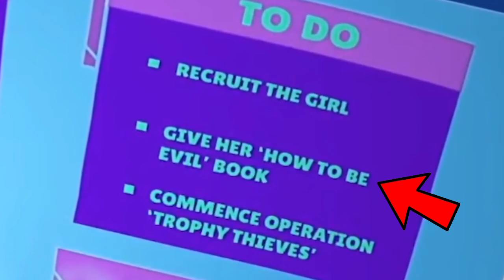TAJNI GLAS koji krije Spike JE OTKRIVEN! 😲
TAJNI GLAS koji krije Spike JE OTKRIVEN! 😲 | KRILE

Ovo je NEVEROVATAN VIDEO LJUDI! Buuukvalno sam Vam dao BS Činjenice, 📰 BRAWL VESTI, ali i Brawl Teoriju u vezi krađe Championship Trofeja i TAJNOG GLASA koji krije Spike! Poogledajte i: Brawl Teorija: Starr Park SE VRAĆA... 🤯 (ako možete 😅). OBAVEEZNO ODGLEDAJTEE VIDEO DO KRAJA, TAMOO JE NAJJZANIMLJIVIJEE!

Nije kao Brawl Vesti, ili Top 5 Stvari / Misterija u Brawl Starsu, ili bilo koji drugi Brawl Stars video. Nije ni Teorija za Brawl Stars Update / Novu Sezonu - Brawlera, VEĆ TAJNI GLAS koji krije Spike! 😱

⭐SOCIAL:⭐

Hvala SVIMA KOJI SU POSTALI MEMBERI  👇
• brle kiki